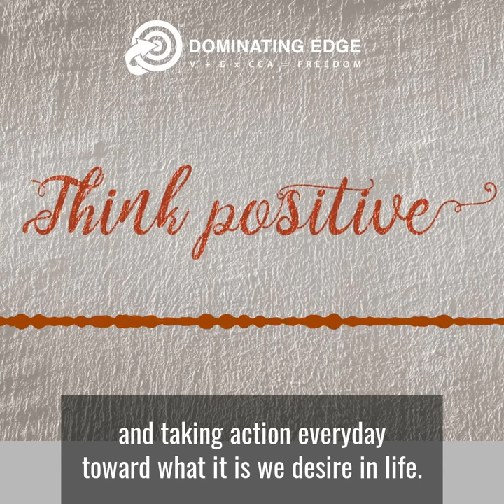This Little Light of Mine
Life has a way of piling up things on top of the light within us.  Our job is to unpile or remove all of this…the worry, the doubt, the judgement. The Dominating Edge routine is engineered specifically to remove the negative and uncover the light within.